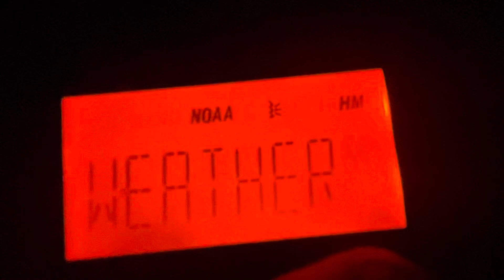First CST Wording for 2024 on KEC60